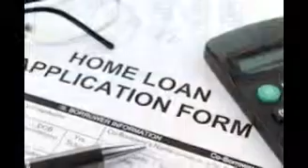loan origination system,